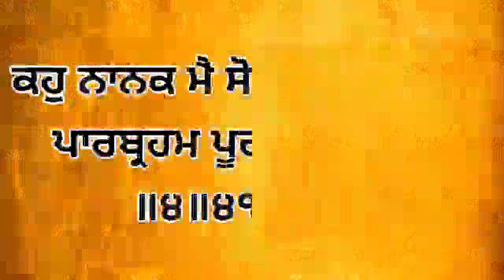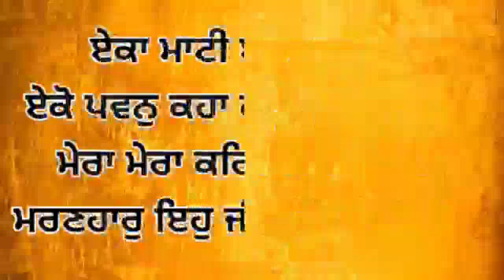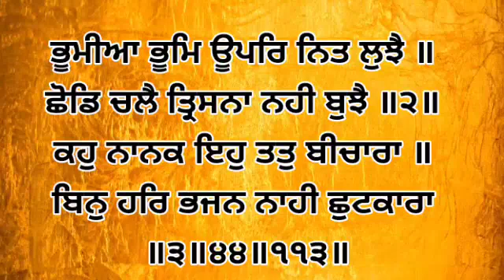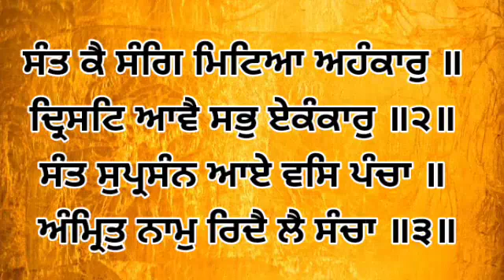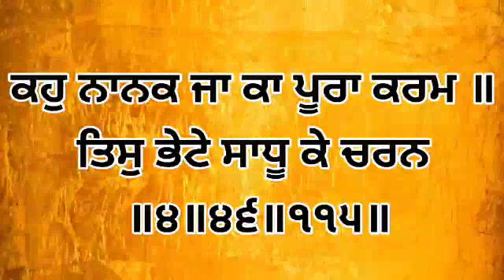Dhan Shri Guru Granth Sahib Ji - Feb 21, 2023